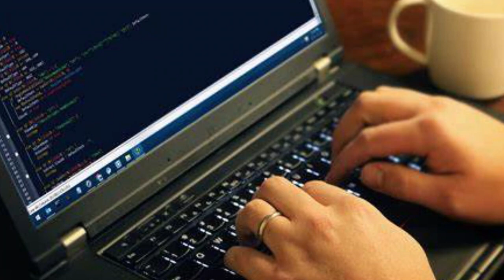LJ SATTERFIELD ANG KATOTOHANAN | GIRL TAPANG